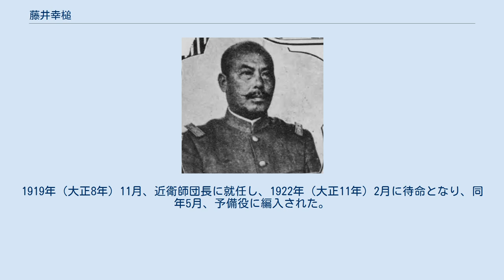藤井幸槌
藤井幸槌 藤井 幸槌（ふじい こうつち、1864年2月12日（文久4年1月5日） - 1927年4月17日）は、日本陸軍の軍人。
 山口県出身。
藤井由助の二男として生れる。
1886年（明治19年）6月、陸軍士官学校（旧8期）を卒業し、歩兵少尉に任官、歩兵第10連隊付となる。
近衛歩兵第1連隊付などを経て、1892年（明治25年）12月、陸軍大学校（8期）を卒業した。
 1894年（明治27年）4月、陸士教官心得となり、後備歩兵第3連隊中隊長心得、陸士教官、台湾総督府参謀、同陸軍部課員、参謀本部第3部員などを経て、1900年（明治33年）10月、陸軍少佐に進級し近衛歩兵第4連隊付となった。
参謀本部員、兼陸大教官などを歴任し、1904年（明治37年）2月、第12師団兵站参謀長に発令され日露戦争に出征。
第3軍兵站参謀長、鴨緑江軍兵站参謀長を歴任。
 1906年（明治39年）5月、参謀本部付となり、第6師団参謀長を経て、1907年（明治40年）11月、陸軍大佐に進み歩兵第22連隊長に着任。
歩兵第3連隊長、近衛師団参謀長を歴任し、1912年（明治45年）4月、陸軍少将に進級し歩兵第7旅団長に就任。
独立守備隊司令官を経て、1916年（大正5年）8月、陸軍中将となり第7師団長を拝命しシベリア出兵に従軍。
1919年（大正8年）11月、近衛師団長に就任し、1922年（大正11年）2月に待命となり、同年5月、予備役に編入された。